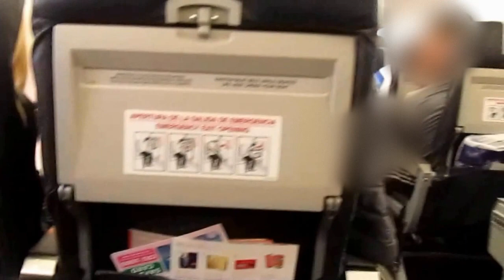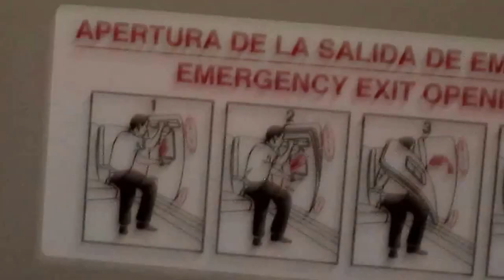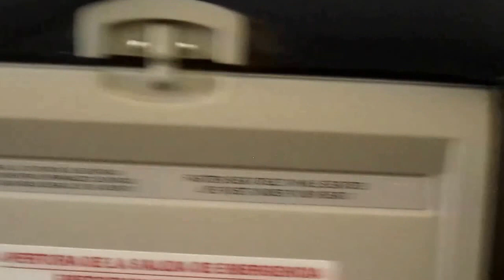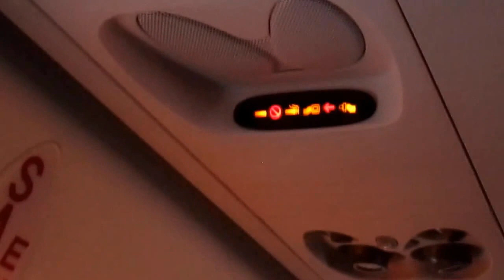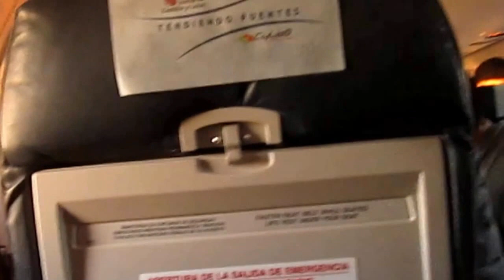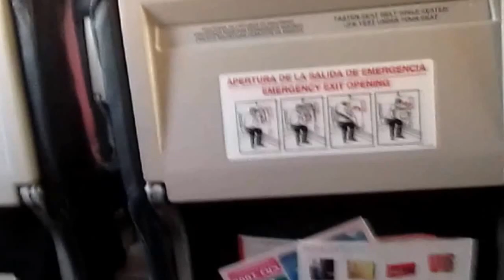CRJ1000 - Iberia: Landing in Madrid-Barajas Airport. Flight IB8913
Lamento la mala calidad, las ventanillas del avión estaban tan sucias que fue imposible obtener vistas decentes.
Flight score: 5\10